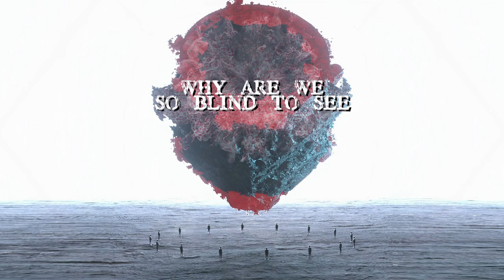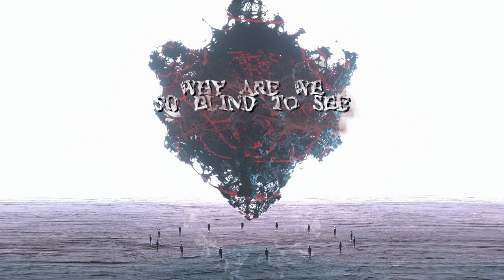Marieme - The Kids Are Not Fine (Lyric Video)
The Kids Are Not Fine written and performed by Marieme, Produced by Michele Iorfida

Video by Strangeloop Studios and Nancy Razk